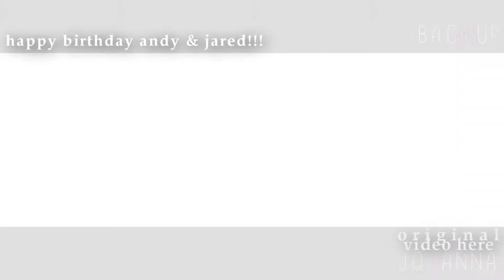Andy and Jared - Stay High (HBD ANDY & JARED)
hey,

Uploading a video on this channel too.

They are both outstanding as artists and as people.
There aren't enough words to describe them both.
I support Jared Leto and Andy Biersack.

song - Habits cover by Corey Gray

MY STUFF.